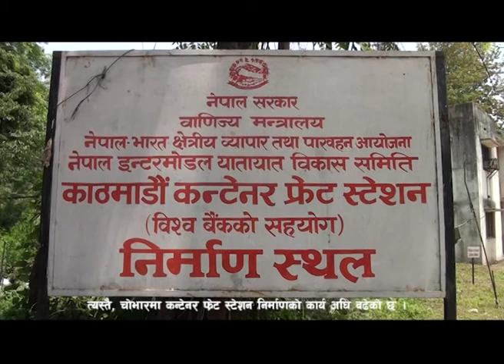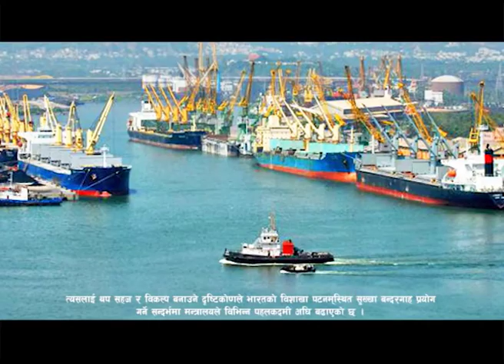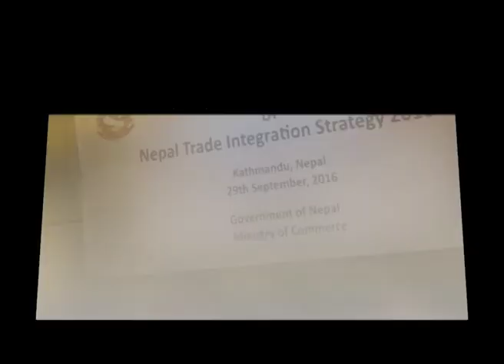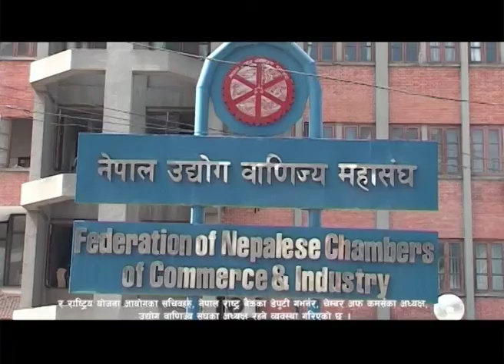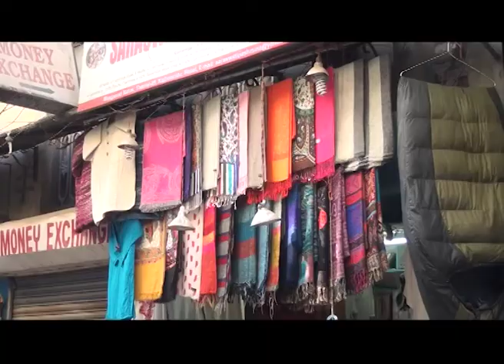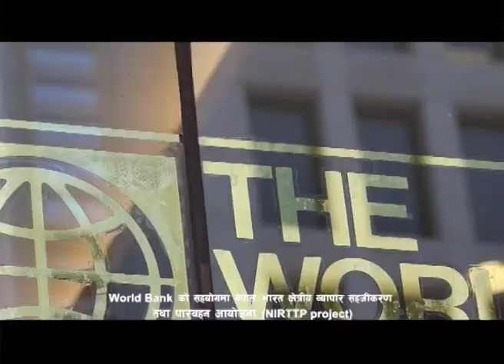SahaYatra || Episode_199 || Documentary on Ministry of Commerce, Government of Nepal